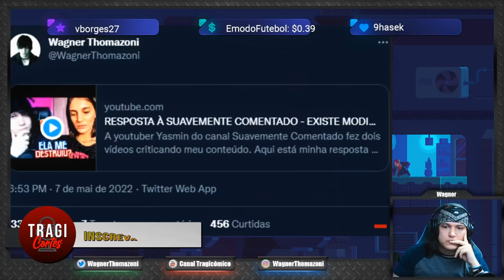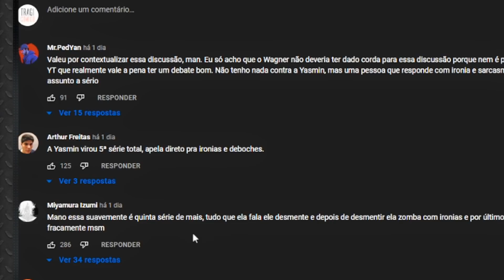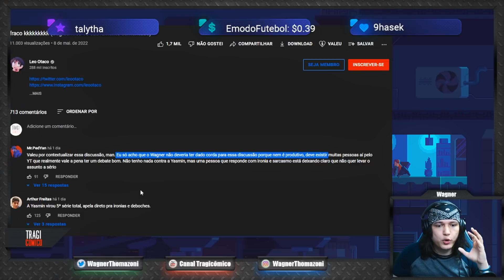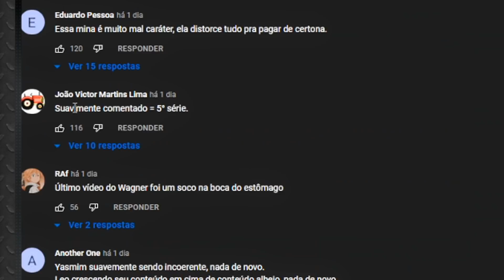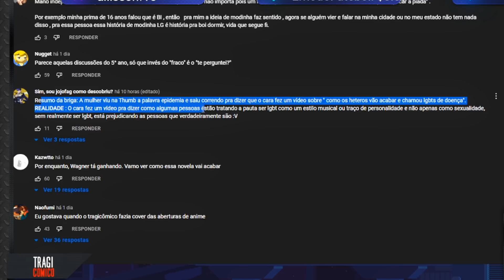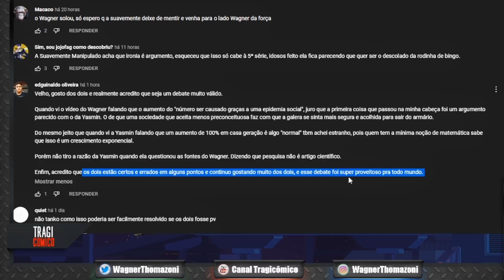NÃO TEM COMO SÓ IGNORAR ELA...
📍 Momento da Thumb: 1:31